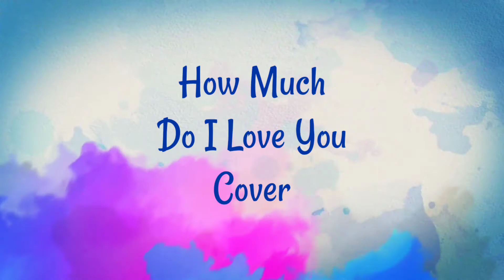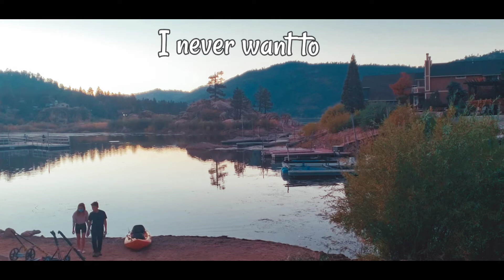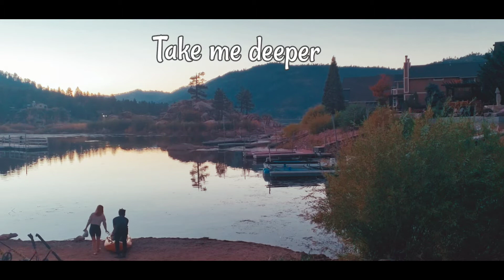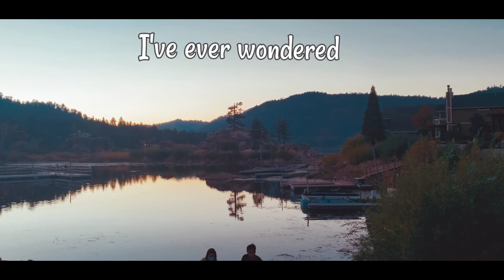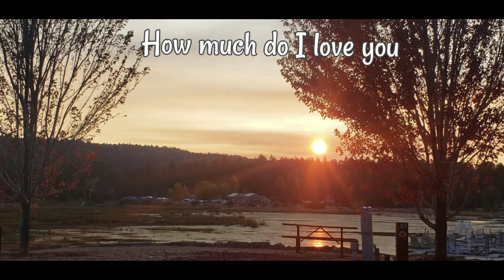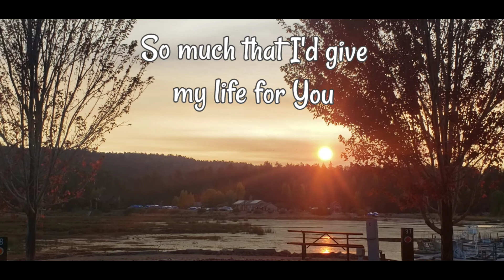How Much Do I Love You - Cover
God's love for us is unconditional that He has given His only begotten son, Jesus, to save us from all our sins.

But, how much do you love Him?  Declare your love to Jesus through this song. I know that you desire to be closer to Him and to serve Him with all your heart.

The beautiful sunset clips were taken in Big Bear Lake, California.

This song is popularized by City Harvest Church, author of the song is Lee Sow Ting.

Instrumental is by Deovincci Dasig.